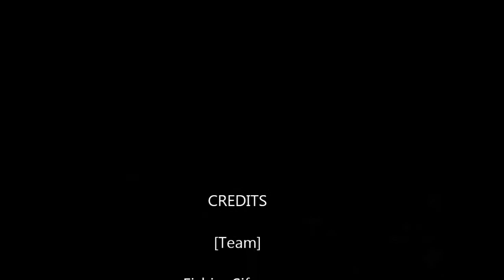Kanicen.com - Video 64-3 - Nazaba Fighting Patin Jigging